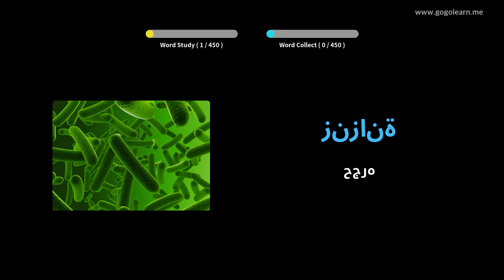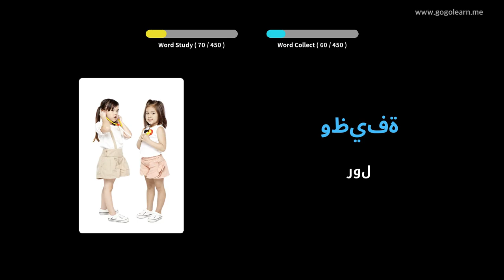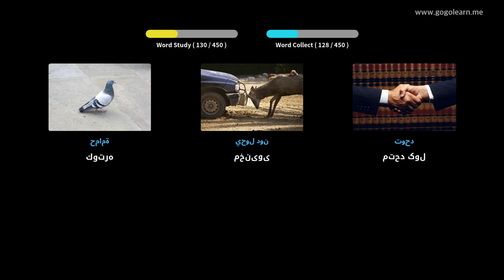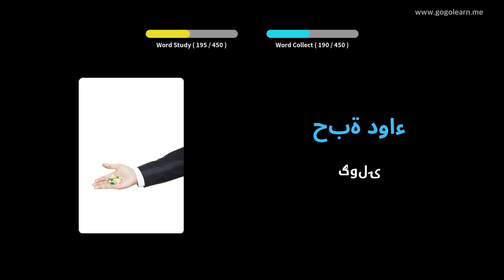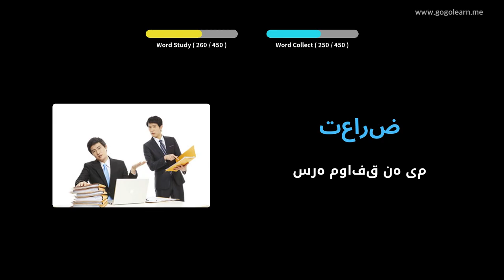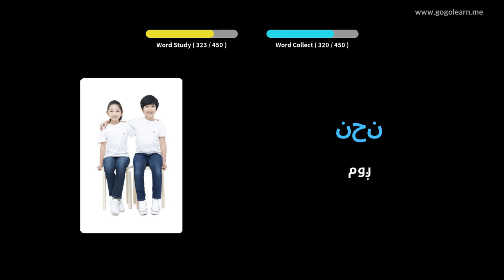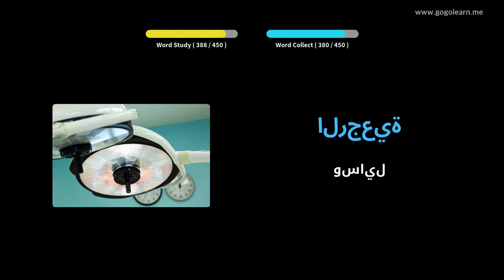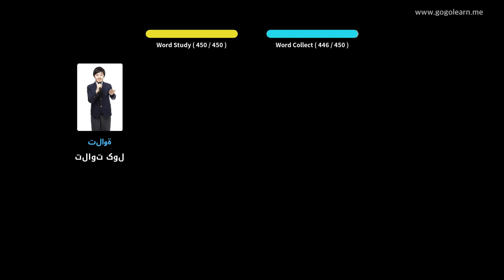د عربي حرفو ثانوي دوهم ښوونځی | Golearn